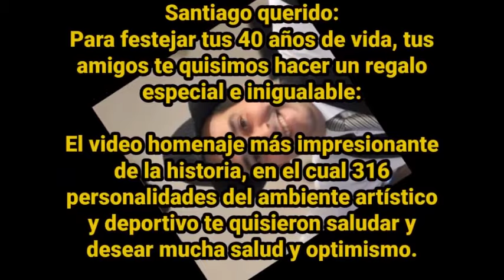Ciclo de Entrevistas EMA con Santiago "Bocha" Dei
En el mes de Julio Esclerosis Múltiple Argentina realizó una entrevista con Santiago Dei, un hombre que no se detiene frente a este diagnostico. Durante la charla comparte su historia, su experiencia de vida con EM y lo importante que es rodearse de familiares y amigos para sentirse plenamente feliz en cualquier circunstancia.